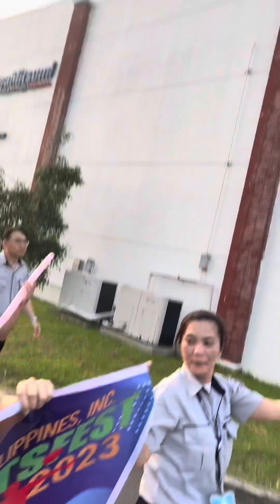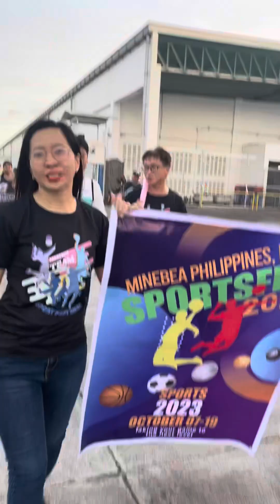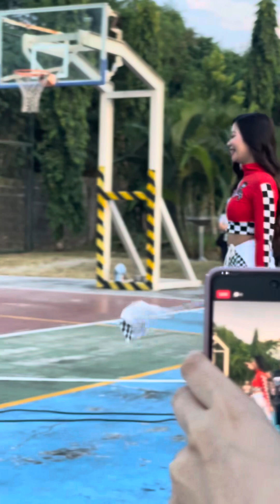Sport Fest ⚽️🏀🔥🔥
Thank you all guys for the participation 👏👏👏
Thank you so much MC MJ and HR Coordinators especially to Ms Inah, JOB WELL DONE 👏👏👏